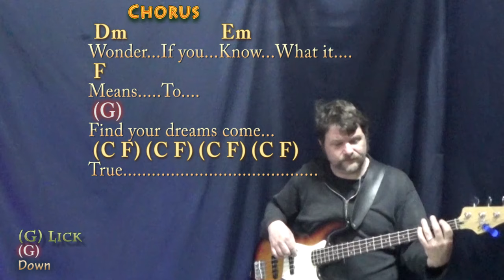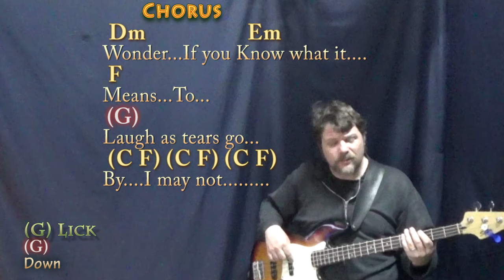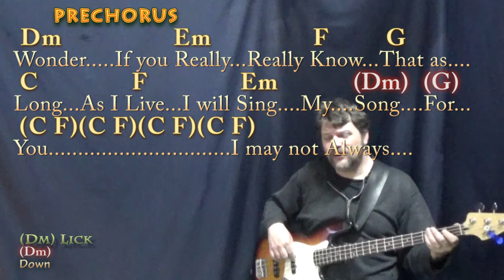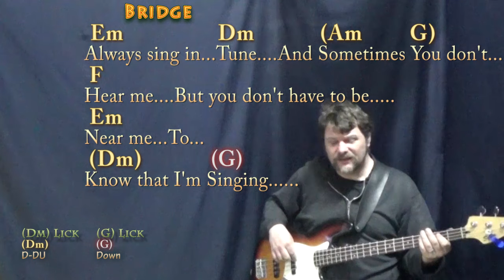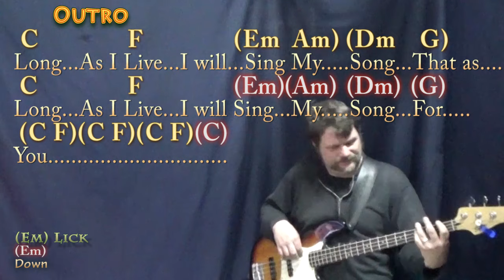My Song (Labi Siffre) Bass Guitar Cover Lesson in C with Chords/Lyrics